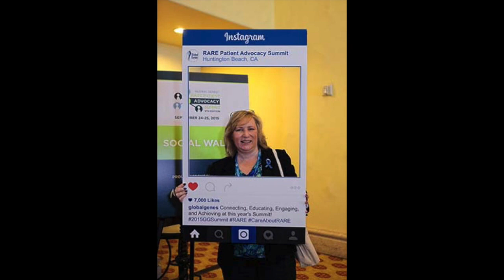2015 Summit Slideshow